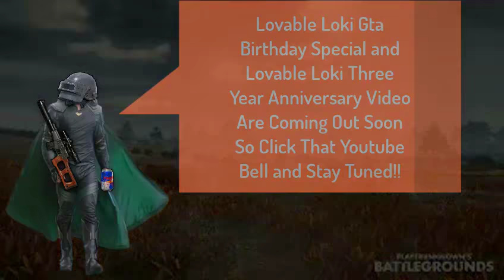Saving Private Loki (Lovable PUBG Twitch Livestream)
Put on your helmets and grab your cheap knock off red bull. Loki and his squad has fallen into the game Player Unkown Battleground in this goofy PUBG Twitch Livestream. Loki has fallen away from his pack and is on a journey through the battlegrounds. Will he survive.

Check Me Out On:
Facebook Page (Blogs/Videos)